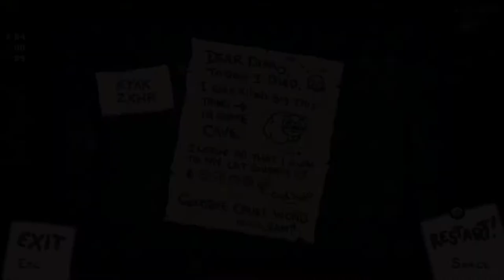[95] Das beste Item im Planetarium? || The Binding of Isaac – Repentance